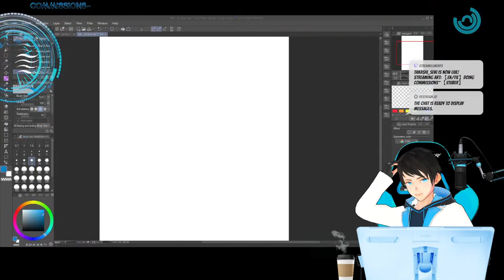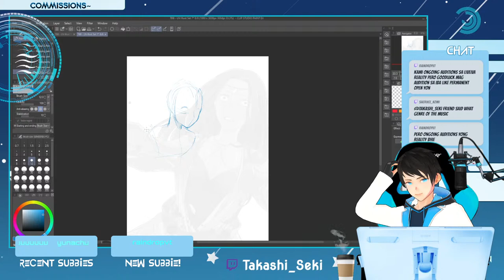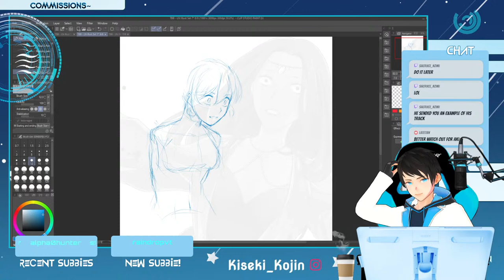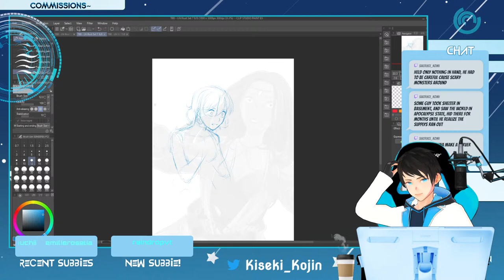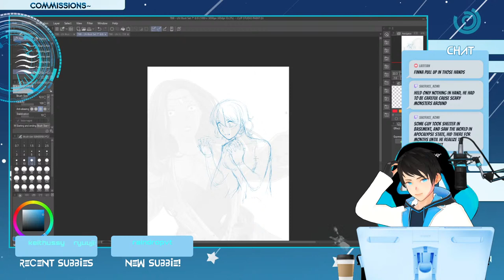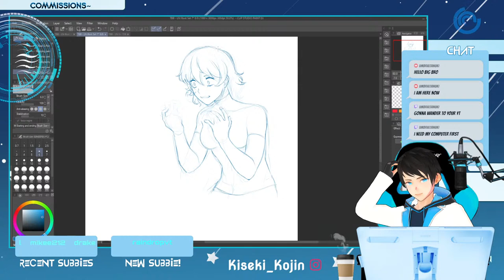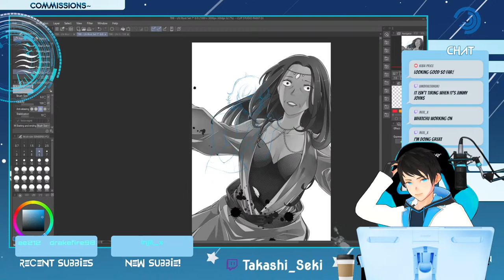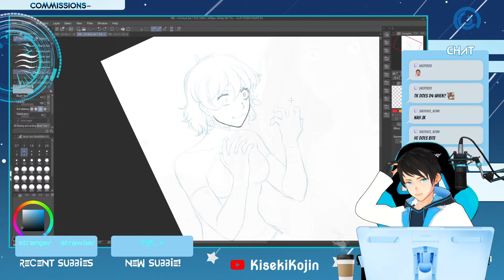【Drawing】 Commission Grind!【Vtuber】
Just another day of doing manga illusts~!